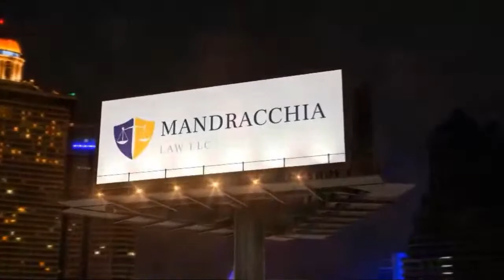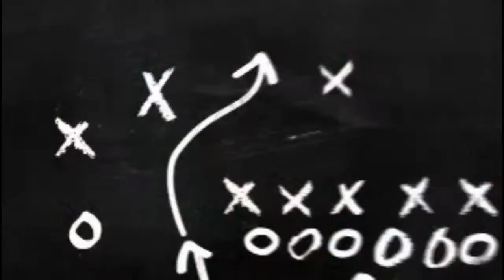The Seth Joyner Show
The Eagles fall short in Super Bowl 57 to the chiefs. On this show I will wrap the season with some Super Bowl observations and project who the Birds might prioritize in free agency to resign and look ahead to the upcoming 2023 season!